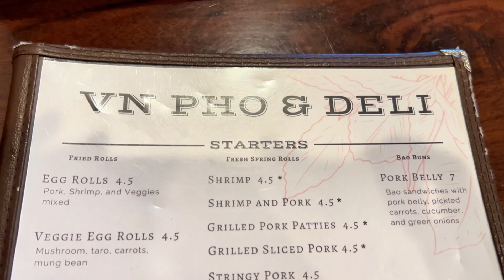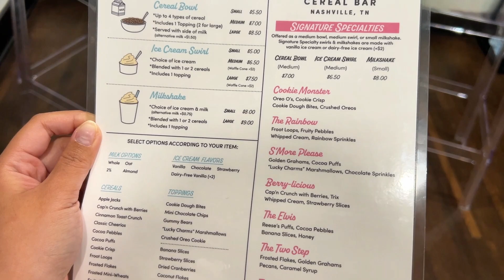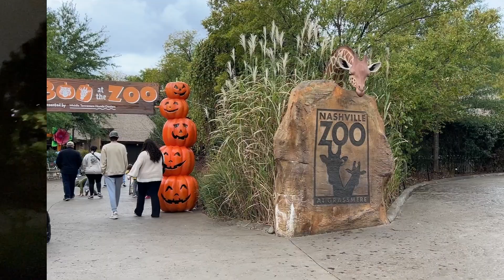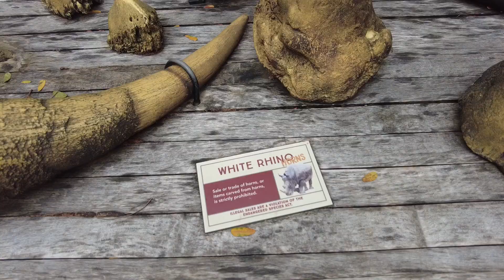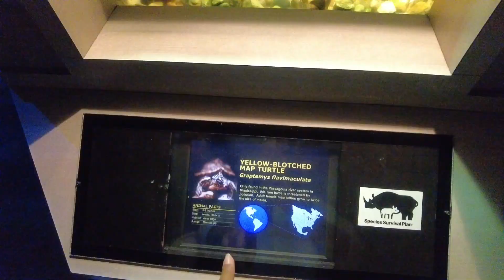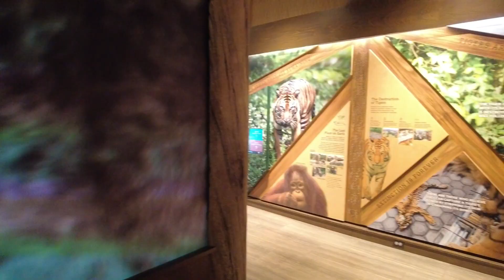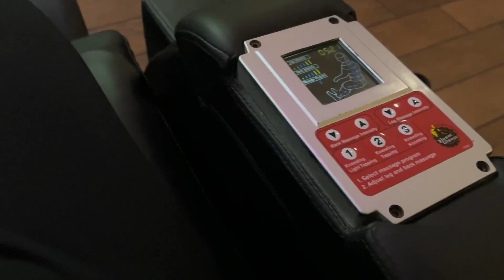Work to Live Vlog Diaries | Nashville Zoo With My Boo | Nashville Staycation | Nashville Eats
👇🏽 CHAPTERS 👇🏽

00:00  Introduction
00:21  Weekend Recap
03:13  AVE Nashville Staycation
03:38  VN Pho & Deli
05:57  Wanna Spoon Cereal Bar
06:54  Pinewood Social
07:22  Nashville Zoo
12:00  Sabaidee
12:48  Gym Session

ABOUT ME!👇🏽
HI, I'm Sammie Oun.
On this channel I share my journey of going through life while living in Tennessee. I VLOG about traveling, good food, makeup, beauty, clothes, and even a few techy stuff! 🤗

EQUIPMENT👇🏽
DJI Osmo Pocket 2 Creator Combo.
Sony A6600